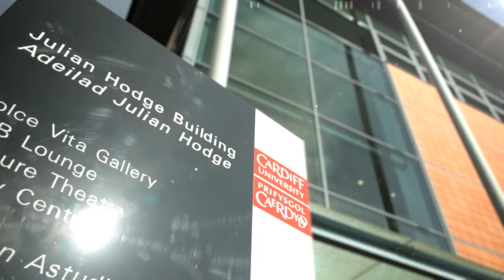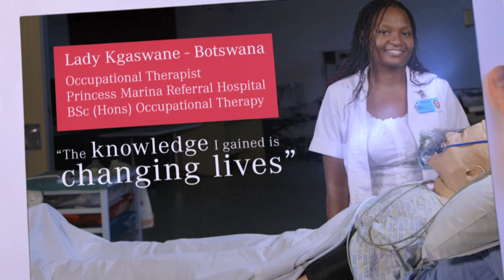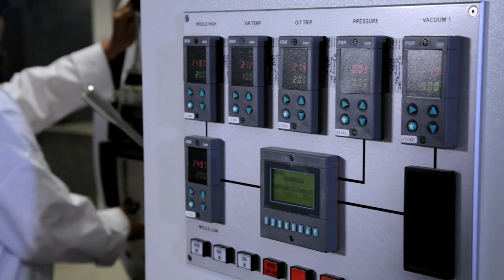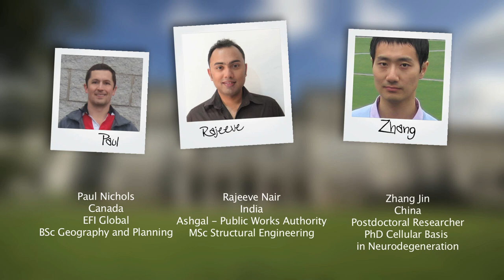Study at Cardiff University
An insight for students from all around the world who are thinking about studying at Cardiff University

[CC-BY-NC 3.0]